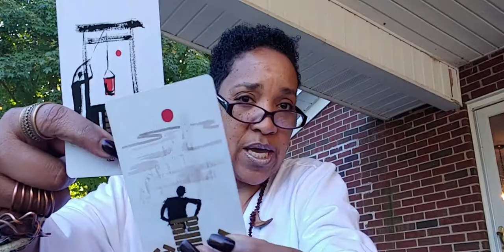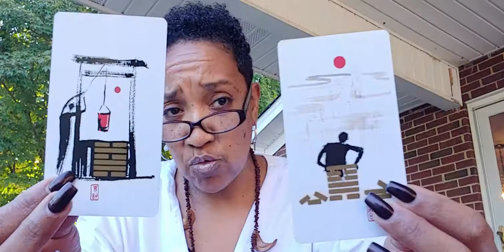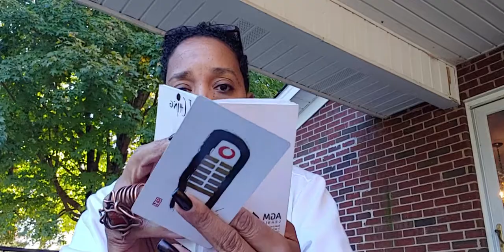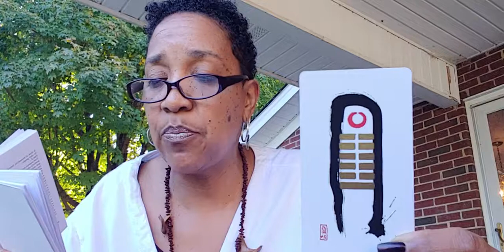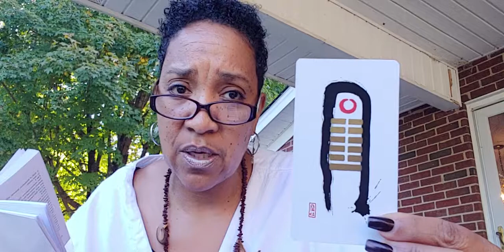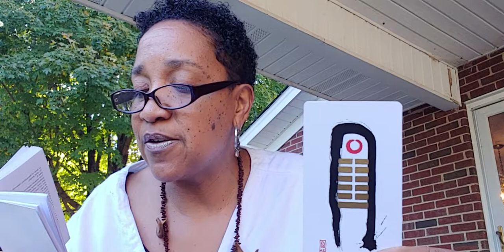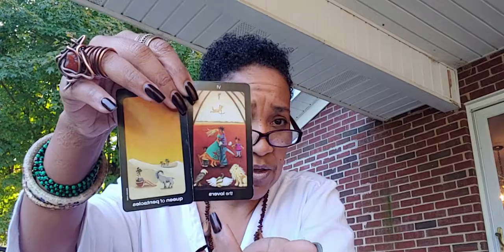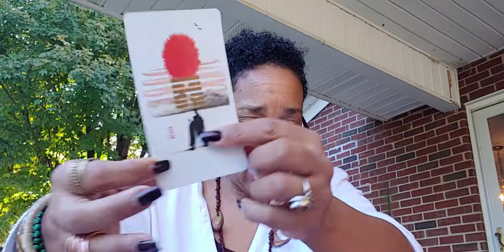Get Dis Money 🌬Air Signs You Are Your Own Wellspring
Air Signs Gemini, Libra and Aquarius are a well--a source that's necessary to humanity and a symbol of abundance.  Tap into thw wealth within to experience wealth in your physical reality.